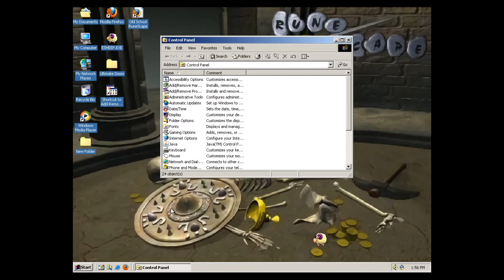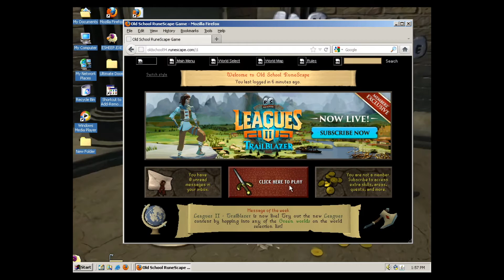Playing RuneScape on Windows 2000 in 2020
I was just messing around in a win 2k virtual machine. I did not expect Java 6U27 and Firefox 10 to actually launch Old School RuneScape!